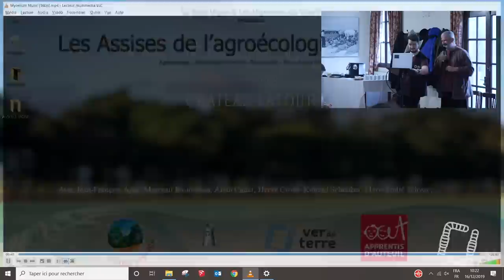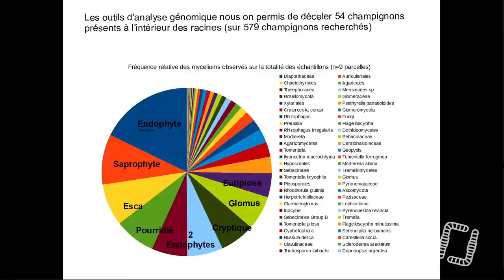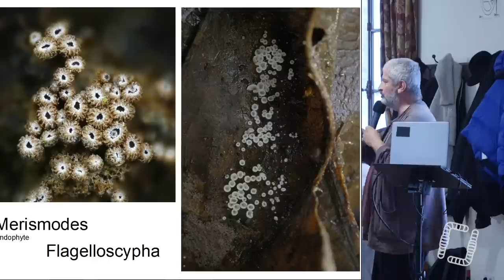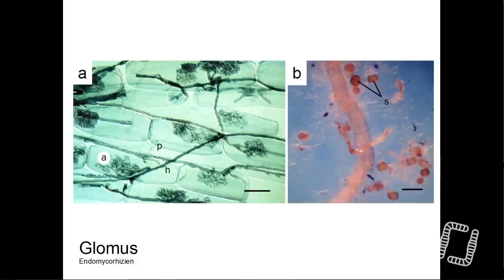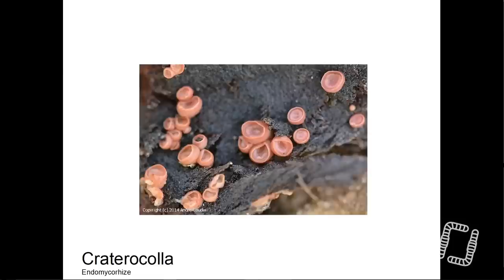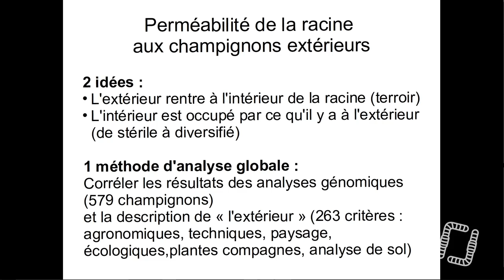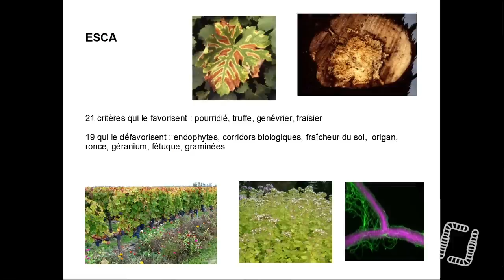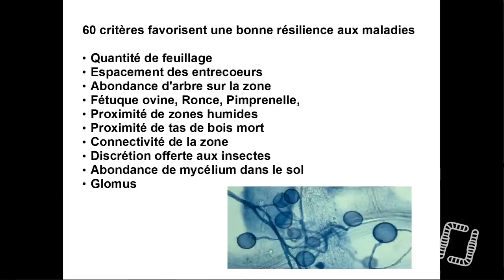L'or vert de la vigne, par Hervé Coves